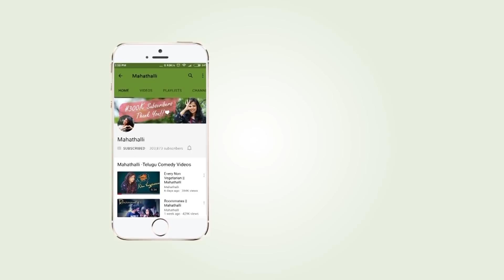Nanna Nenu Phone Calls Part 2 - Things Dads Say || Mahathalli || Tamada Media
Part 1 saripoledu :P
You have always seen my mother, today watch Ganesh acting as my Dad showing the different conversations I have with him.

Cast: Jahnavi Dasetty, Deva Ganesh
DOP: Sekhar Boon
Editing: RaviTeja Nannimala, Pradeep Roy
Titles: BSP Roy
DI: Pradeep Roy
Executed by: Team Mahathalli